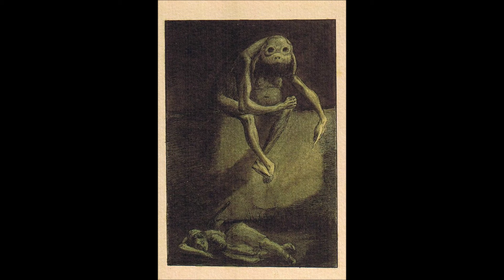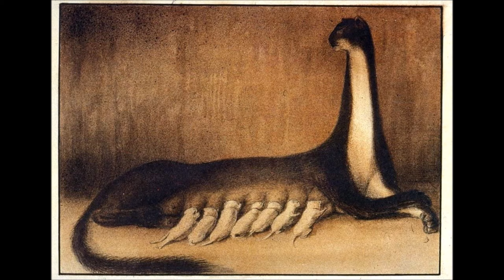Alfred Kubin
A pioneer of the Symbolist and Expressionist movements, Bohemian illustrator and printmaker Alfred Kubin often evoked dark, morbid and imaginative elements to create his riveting black-and-white drawings.

Born in Leitmeritz, Bohemia on April 10, 1877, Alfred Leopold Isidor Kubin endured a traumatic childhood: at the age of ten, he witnessed his mother's agonizing death from tuberculosis; soon after, his father had married his mother's sister, who herself died within the year; before he turned twelve, he was subjected to sexual abuse by an older, pregnant woman. At fifteen, Kubin was apprenticed to the landscape photographer Alois Beer, although the experience was not salutary, and at its conclusion he attempted suicide on his mother's grave. After a brief stint in the Austrian army and another mental breakdown, Kubin began studying art, first at a private studio and then at the Munich Academy. It was in Munich that the young artist first encountered the work of Odilon Redon, Edvard Munch and Max Klinger, which profoundly inspired his own practice. In 1911, he joined the Blaue Reiter group, whose founding members included Wassily Kandinsky and Franz Marc, and participated in their 1913 exhibition at Galerie Der Sturm. Thereafter, he worked at a remove from any formal group or movement, living in a small castle on a medieval estate in Upper Austria. Upon the annexation of Austria in 1938, the Nazi's declared Kubin's work “degenerate,” but his reclusive nature allowed him to continue working through the war. In his later years, he was accoladed with the Grand Austrian State Prize for Visual Art and the Austrian Medal for Science and Art. He died in his castle on August 20, 1959.

Kubin's work is represented in the collections of the Museum of Modern Art in New York, the Albertina Museum in Vienna, and the National Gallery in Prague.